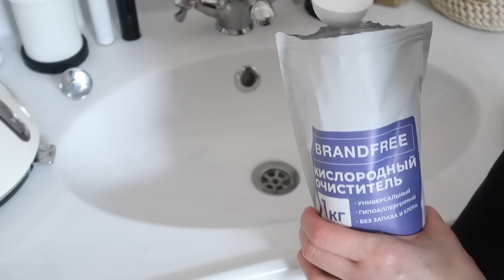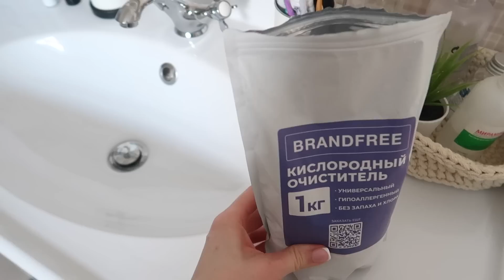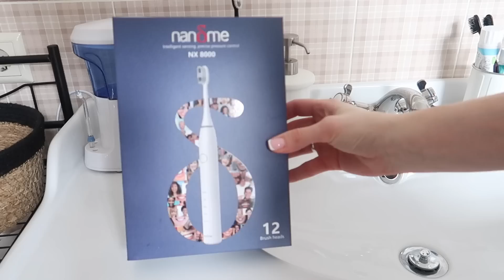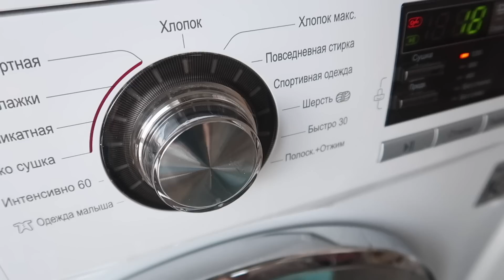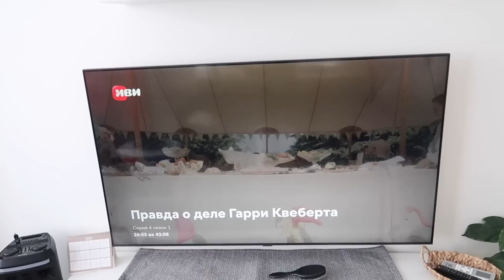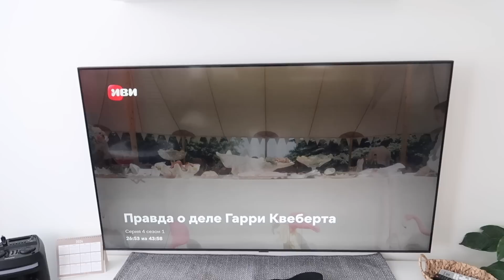✨ЛАЙФХАКИ С ОТБЕЛИВАТЕЛЕМ🥙ОБЕД ДЛЯ ВСЕЙ СЕМЬИ❄️ОПЯТЬ СНЕГ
Меня зовут Инна ☺️ Летом 2020 года мы купили этот замечательный дом в Подмосковье! На своем канале я делюсь своими покупками, лайфхаками, переделками и мотивирую на уборку! 😃 Показываю как я обустраиваю дом и создаю в доме уют, делюсь рецептами вкусных блюд и просто своим позитивом и хорошим настроением ☀️
Давайте обустраивать, ремонтировать и убирать наш дом вместе!

Зубная щетка:
Xiaomi Nandme NX8000
* Бесплатно 2 коробки зубной нити

Пирог с ягодами (сливы, персики, вишня)
Рецепт пирога:
2 яйца
120 гр сливочного масла
150 гр сахара
250 грамм муки
1 ч.л разрыхлителя
корица для посыпки

Смешать яйца с сахаром и сливочное масло комнатной температуры. Добавить муку с разрыхлителем. Выложить в форму, смазанную маслом. Выложить тесто, вдавить нарезанные ягоды, посыпать сахаром и корицей. Выпекать 50-60 минут при температуре 180 градусов.